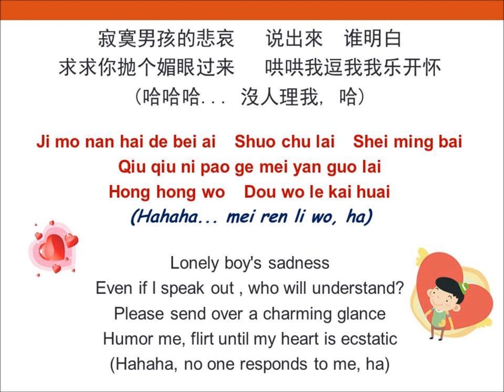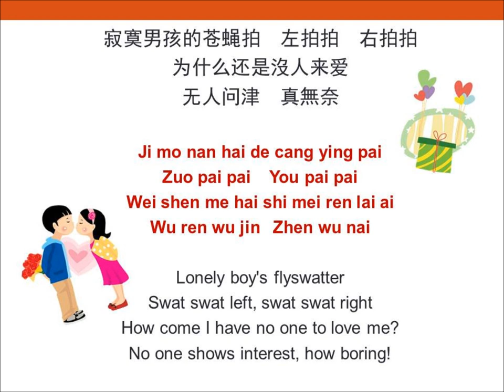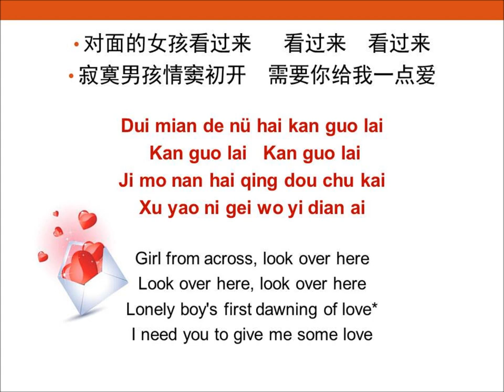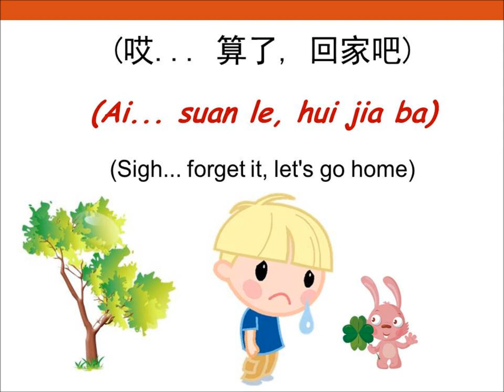對面的女孩看過來 duimian de nuhai kan guo lai with Pinyin and English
Dui mian de nuhai kan guo lai: Song with Chinese lyric, pinyin and English translation